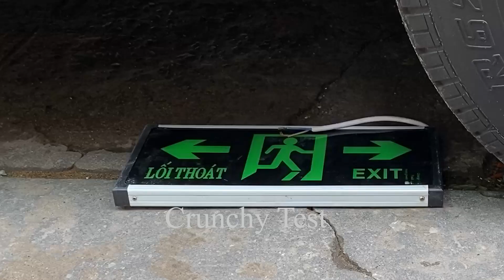Car vs Plastic | Crunchy Test | Crushing Crunchy Soft Things by Car | Experiment car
Crunchy Test Channel,

WARNING! This video is intended for entertaining purposes and scientific only. Please do not repeat at home, We are not be hold liable for any of your actions performed.

Please!